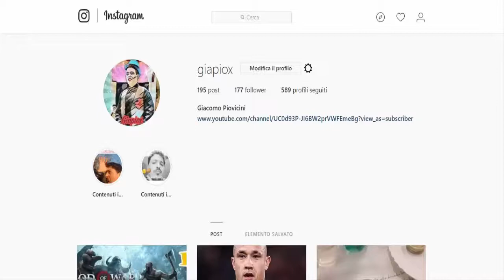Two Ranked Not Bad !!! Ranked Rainbow Six Siege